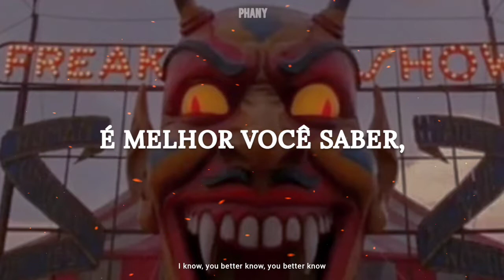yohio - the show has just begun, so let them laugh (legendado/tradução) (PT/BR)